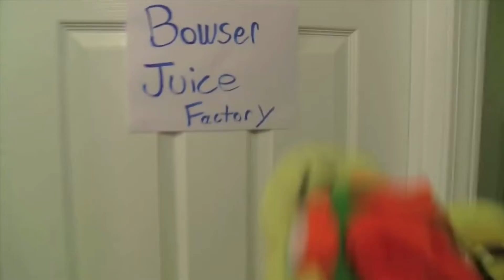SPL Movie: Super Juice